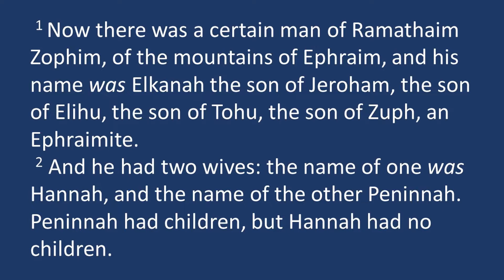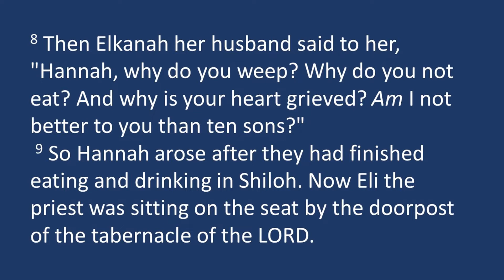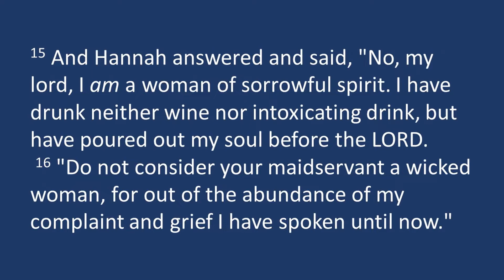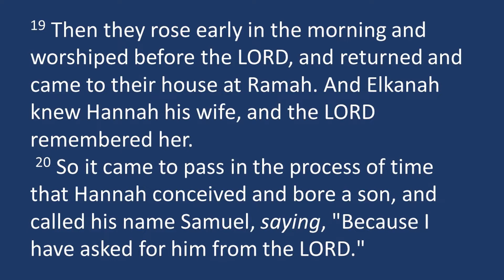Bible Study on Tuesday 22 November 2022 - Rev Stephen Roger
Bible Study on The History of Israel - Hannah & Samuel - 1 Samuel 1-4